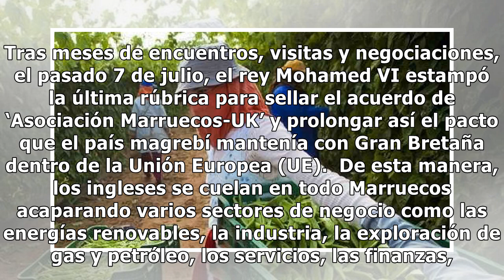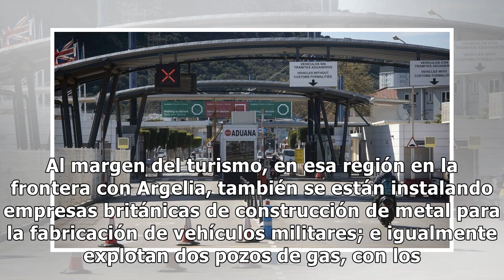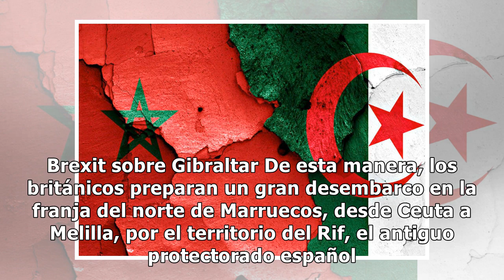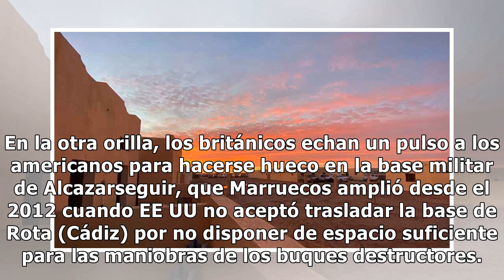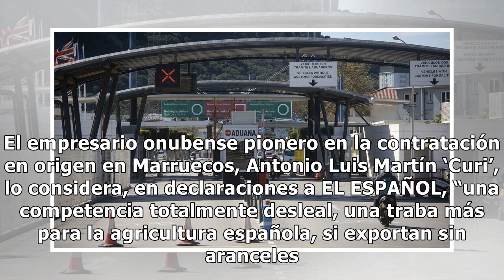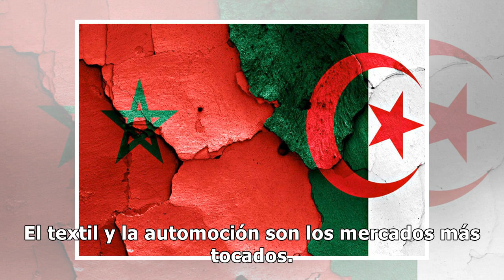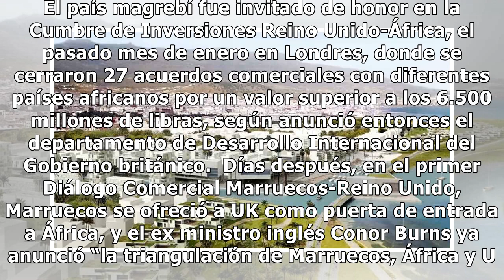La pinza de Mohamed VI con el Reino Unido que desafía a España: el plan para el norte marroquí